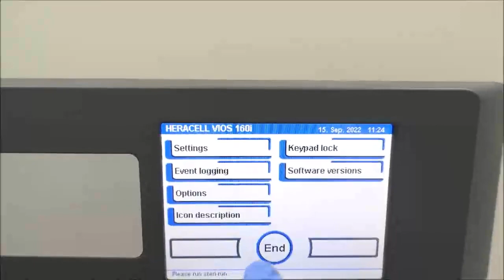Heracell Vios 160i Tri Gas Incubator id 18335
Heracell Vios 160i Tri Gas Incubator is available from The Lab World Group.